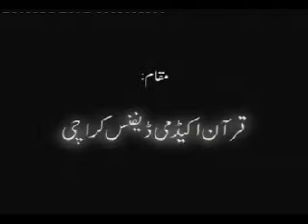007 Bayan Ul Quran: Surah Al-Baqarah (Ayat 30~46) by Dr. Israr Ahmed in Urdu